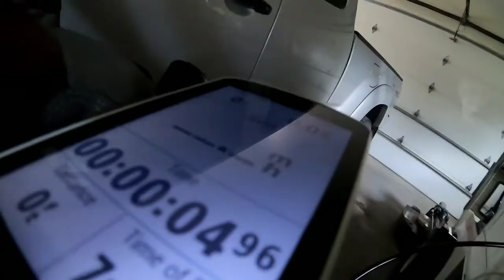Old Hwy 2 GoPro Test Run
My first attempt with the new GoPro